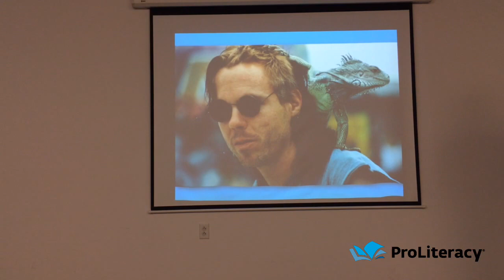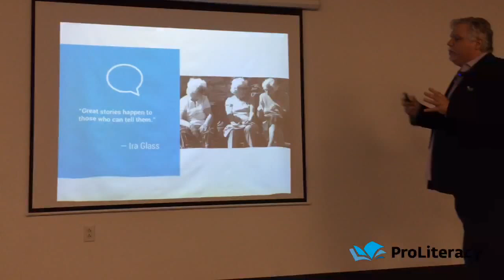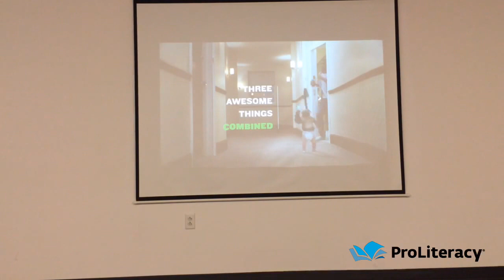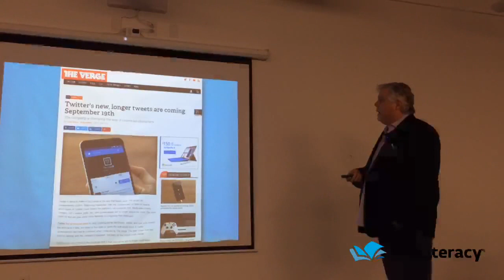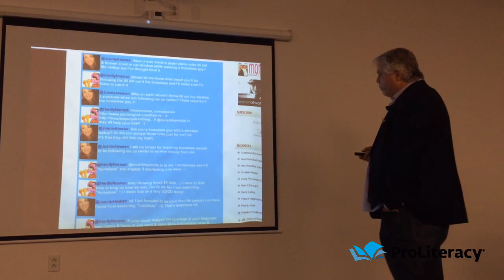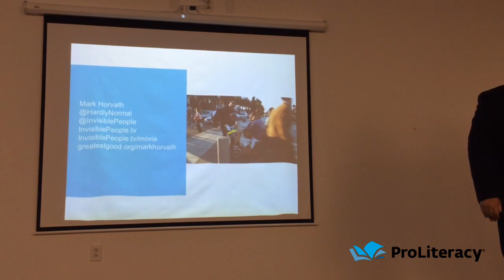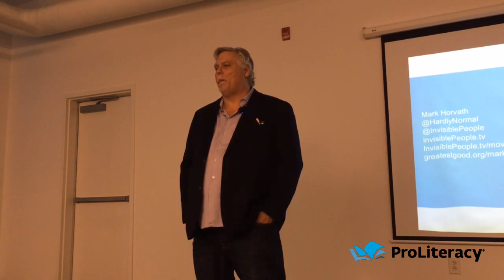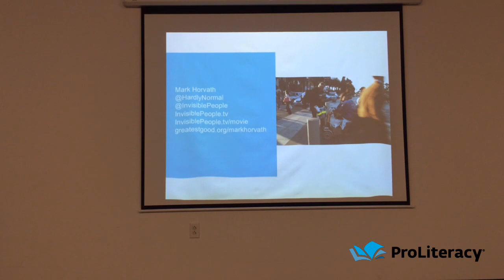Social Media for Social Impact: Storytelling Through Social Media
Mark Horvath visits ProLiteracy to share how he effectively uses social media to connect with influencers and grow the missions of nonprofits.